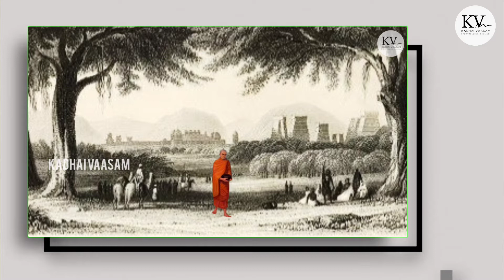கபாடபுரம் Part - 2 || Tamil historical novel || Pandya's harbour city - Kabadapuram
If you like our video give a thumbs up👍 share↗️ and write us✍️